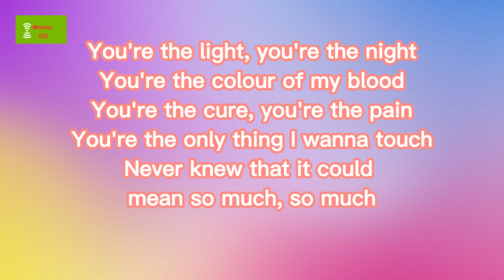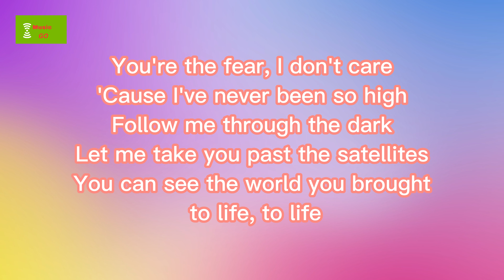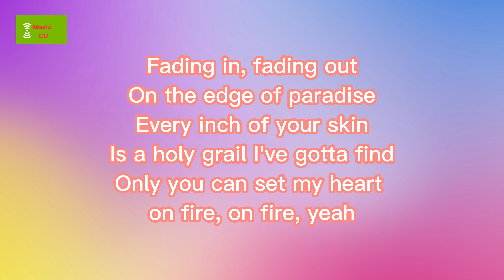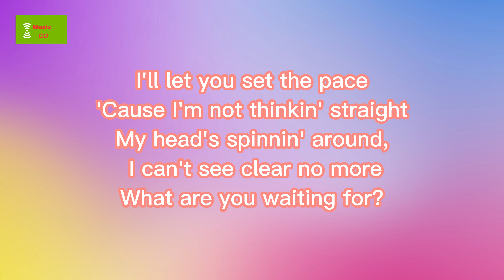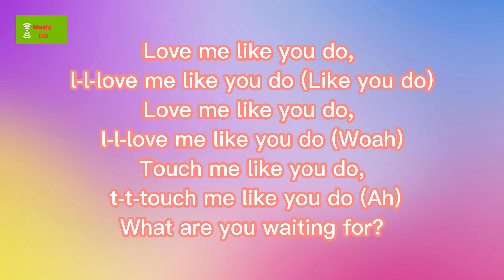Ellie Goulding -Love Me Like You Do (Lyrics)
Music
SONG
Love Me Like You Do
ARTIST
Ellie Goulding
ALBUM